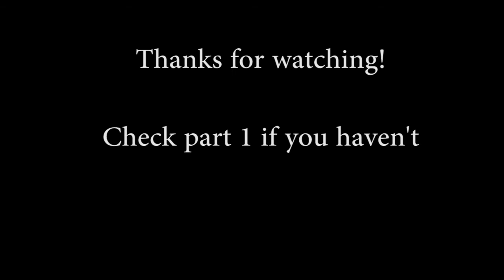Mu-12 Midscreen Setups BBCSEX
Setup #1 0:02 : 6c 5d 63214c 66d 214d
beats rolls, no tech, buttons. Gives a gapless dash in and breaks a primer on block.

Setup #2 0:53 : 6c 5d 236a 66d 236d
gives good mixup on block and easily hitconfirmable on hit

Setup #3 1:37 : 6c 5[d] 236a
gives really hard to see mixup, but rather fragile

Setup #4 2:44 : 6c 5d dash
gimmick, works when you don't get too predictable

Setup #5 3:04 : 3c empty jump 2b

catches rolls, no tech, also acts as mixup, baits supers with barrier kara cancel on 2b

Setup #6 3:38 : 3c 6d jump forward
Creates a risky situation that can highly reward either player, but weak to rolls and delayed techs.

Setup #7 4:14 : Airthrow dash 2b
catches no tech, rolls, and can cross up, depending on timing

Mu-12 has decent options midscreen, but they are nowhere near as reliable as in the corner. Same as corner, you want to try to finish in a strong knockdown (corner j.2c, better than midscreen 6c, better than midscreen 3c). If you don't feel comfortable, you don't need to go for a setup, as Mu-12's neutral is very strong, especially if you decide to set up some steins instead of going for mixup. Similarly, when going for a 236a setup, an opponent who doesn't tech and gets launched by it is hard to combo, so just set up some steins and stay in an advantageous position rather than trying to combo from it.

Combo notation :
(note : 6a 6c 5d 214d 6c doesn't work on all characters, use 5c 6c instead)
0:12 (5d) 214d 6c SoD 6a j.2c j.5d 2b 5c 2c j.2c
0:20 (5d) 214d 6a j.2c 2b 6a 6c 5d 214d 6c
0:40 6b SoD 6a 5c 2c j.c j.2c j.6d 2b 5c 2c j.2c
0:55 3c (236d) j.c j.2c SoD 6a 6b 6a j.2c j.5d 2b 5c 2c j.2c, if too far for j.2c SoD to connect, do 3c (236d) j.c j.2c 2b 5c SoD 6a j.2c j.5d 2b 5c 2c j.2c
1:56 (6d) gold burst 5c 6c 214d (whiff) 6a 6b 6a j.2c 2b 6a 6c 5d 214d 6c
2:10 (5d) gold burst 5c 6c 214d (whiff) 6a 6b SoD 5c 2c j.c j.2c j.6d 2b 5c 2c j.2c
2:33 2b 3c RC 6a 6b 5c 6c 5d 214d 6a 6c 5d 214d 6c (character specific, use 2c instead of 5c on some other characters and use 6[d] initially as well)
3:29 2b 5c 6c 214d (whiff) 6a 6b 6a j.2c 2b 6a 6c 5d 214d 6c
3:56 2b 3c (6d) j.b j.c j.2c 2b 5c 6c
4:05 (blocked : j.b j.5d 2a) 6b (j.d) 2b 5c 6c SoD 6a j.2c j.5d 2b 5c 2c j.2c
4:17 5b 2c 3c RC 6a 5c 6c 214d (whiff) 6a 6b SoD 6a j.2c j.5d 2b 5c 2c j.2c

For additional combos, check the dustloop wiki, it has video